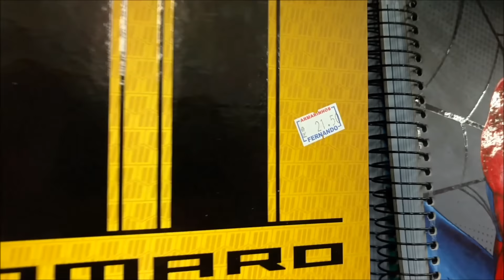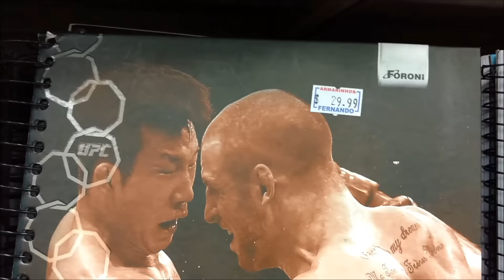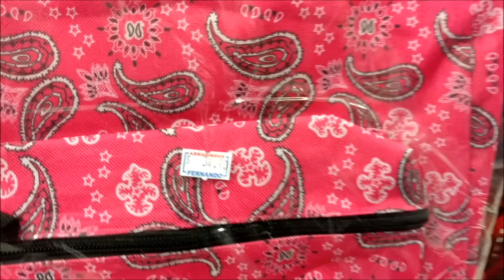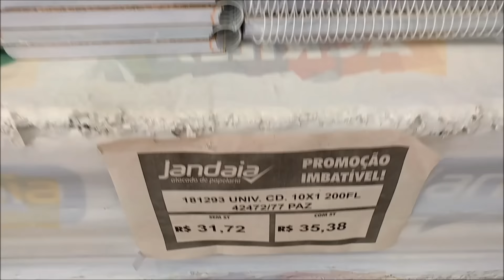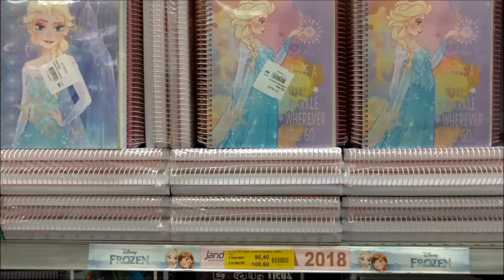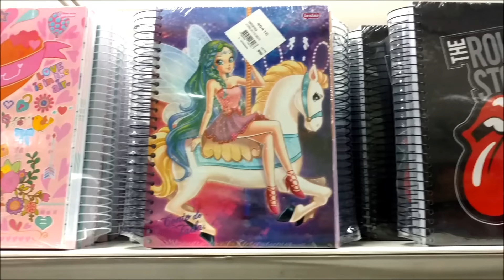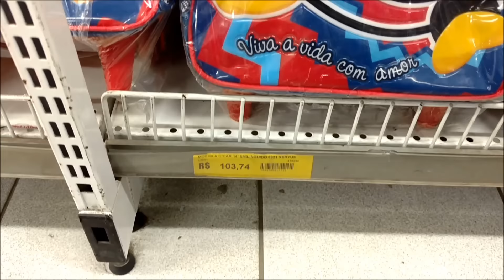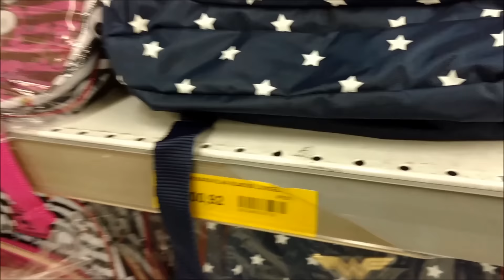ARMARINHO FERNANDO X JANDAIA, CADERNOS, MOCHILAS , AGENDAS, VOLTA AS AULAS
ESTA SEMANA VISITEI LOJAS DE ARTIGOS ESCOLARES E DENTRE ELAS SELECIONEI ESTAS DUAS LOJAS PARA FAZER UM COMPARATIVO DE PREÇOS E QUALIDADE DOS MATERIAIS, NO QUESITO QUALIDADE DE  CADERNOS JANDAIA GANHA, CONFIRA E TIRE SUAS CONCLUSÕES.